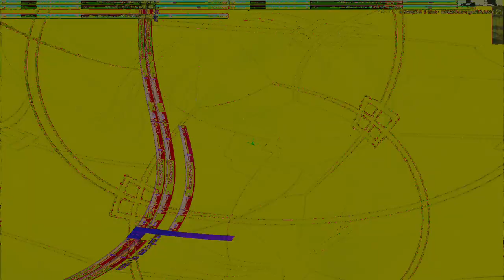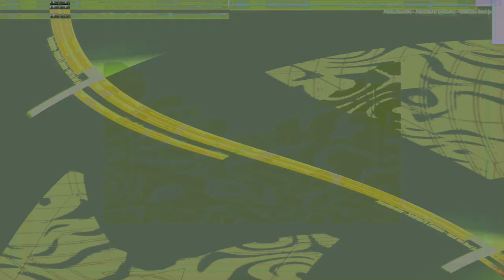Movie 24 09 13 06h50m36s series E 133 video art music creations.